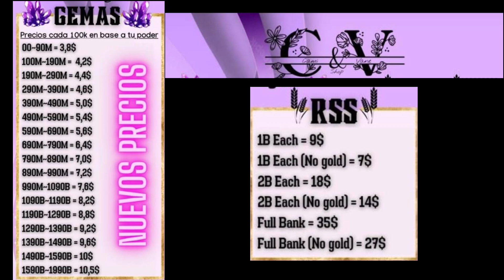Ya he ganado +1M de gemas y libros necesarios para desbloquear las T5 en modo F2P y en poco tiempo 😱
Hoy les comparto las recompensas que he ganado hasta ahora en mis cuentas por los eventos de creadores de contenido de Lords Mobile.

Información de cuentas
Página de Facebook: